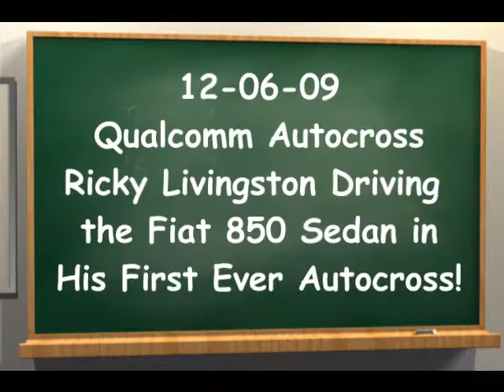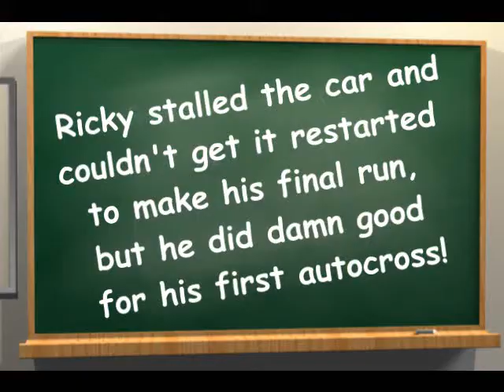12-06-09-Qualcomm-Ricky.wmv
Ricky Livingston driving the Costa Mesa R&D Automotive Fiat 850 Sedan in his first ever autocross event. He did great considering he drives an automatic Mustang as his daily driver! Thank you!!!